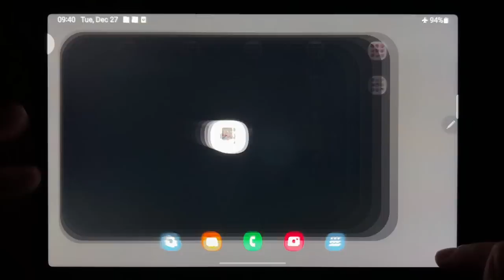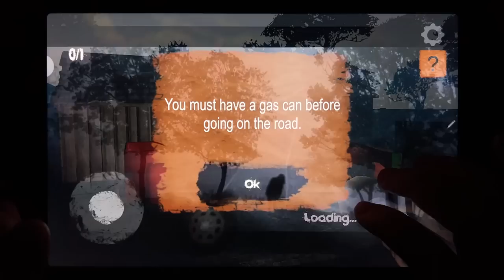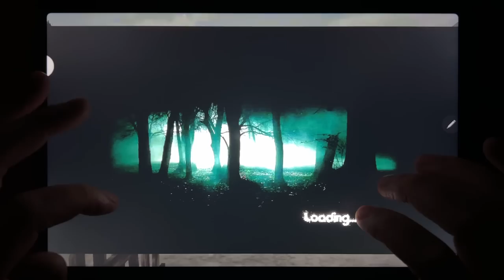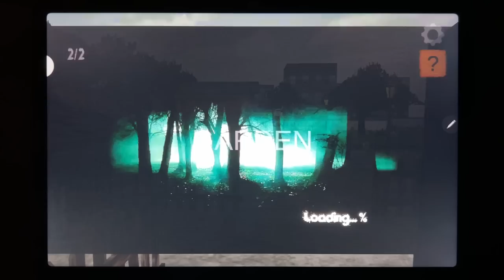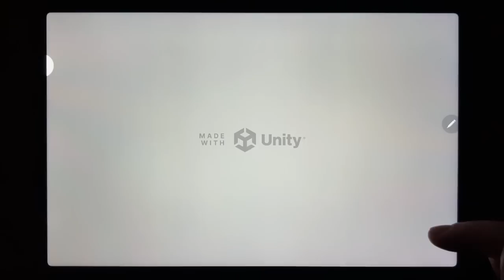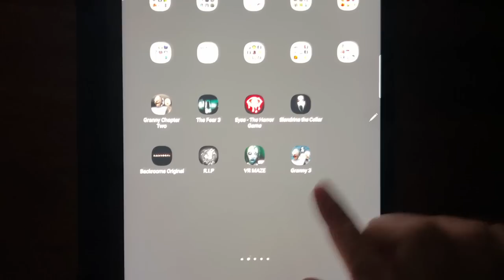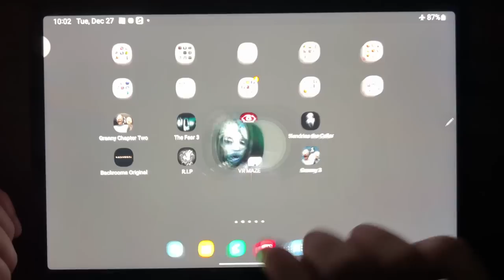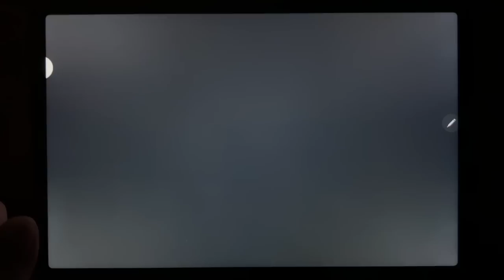Granny Chapter Two, The Fear 3, Eyes The Horror Game, Slendrina The Cellar, Backrooms Original...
Granny Chapter Two, The Fear 3, Eyes The Horror Game, Slendrina The Cellar, Backrooms Original, R.I.P, VR MAZE, Granny 3